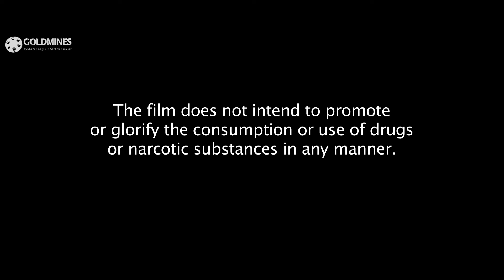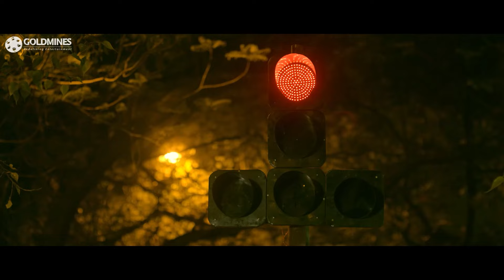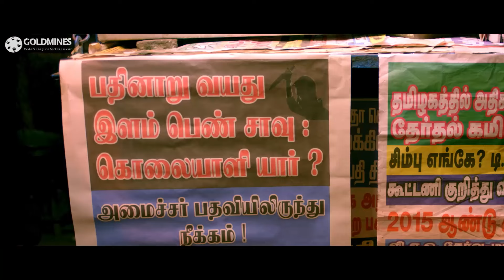INTELLIGENT (इंटेलीजेंट) - अर्जुन सरजा सुपरहिट एक्शन हिंदी डब्ड मूवी | Prasanna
A deputy superintendent of police (DSP) and his two subordinates are on a mission to hunt down a psychotic serial killer, whose murder patterns and method are always so flawless and ironclad. The investigation leads the trio down the dark paths of the case, where they discover a haunting secret.

Movie:- Intelligent (Nibunan)
Starcast:- Arjun Sarja, Prasanna, Sruthi Hariharan, Varalaxmi Sarathkumar
Directed by:- Arun Vaidyanathan